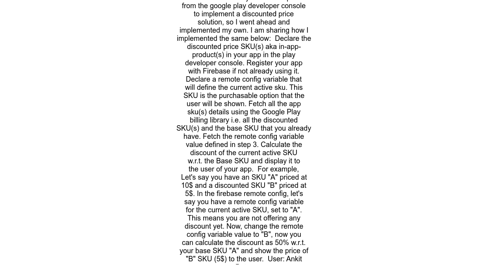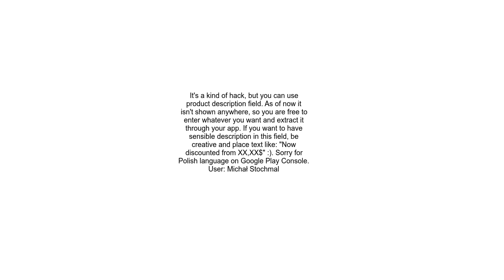How to add discounted price for In App Billing and show in application